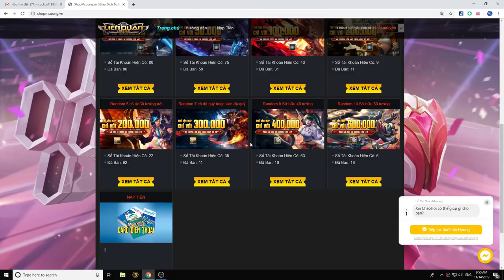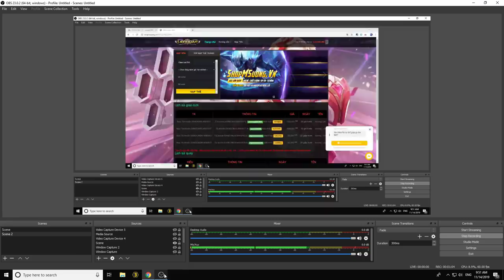Chơi Zil Combo Này Hốt Ngay 30 Mạng 1 Game Easy | MSuong Channel